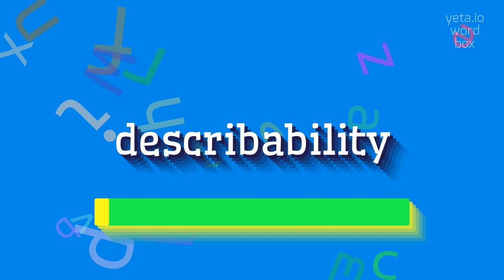DESCRIBABILITY - HOW TO PRONOUNCE DESCRIBABILITY?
DESCRIBABILITY - Unlocking the correct sound of Describability in 2023

How to pronounce describability?
What are the alternative pronunciations for describability?
How do you stress the syllables in describability?
Can you provide a phonetic transcription for describability?
Is there a specific accent or dialect where the pronunciation of describability differs?
DESCRIBABILITY Meaning And Definition:
Describability refers to the quality or extent to which something can be described or explained.
It is the ability to articulate or convey information about a particular object, concept, or phenomenon.
DESCRIBABILITY Pronunciation:
To pronounce 'describability', break it down into syllables as 'de-scribe-a-bil-i-ty'.
The stress is on the second syllable, 'scribe'.
Use DESCRIBABILITY In Your Speech:
1. The describability of a painting can vary depending on the skill of the art critic
2. The describability of abstract concepts can sometimes be a challenge
3. The describability of emotions differs across cultures
Please answer in comments for the most popular DESCRIBABILITY questions:
1. How does language influence the describability of certain concepts?
2. Can you give an example where the describability of a phenomenon falls short?
3. How can one improve the describability of their writing?
4. Are some languages better suited for describability than others?
5. Can AI technology enhance the describability of complex scientific topics?